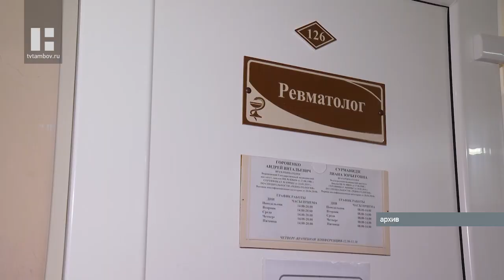В Тамбовской области повысятся зарплаты медиков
Глава Тамбовской области Максим Егоров разъяснил, как будет работать новая система оплаты труда медработников. Об этом он рассказал 7 апреля на пресс-конференции, посвященной итогам первых 6 месяцев работы в регионе.